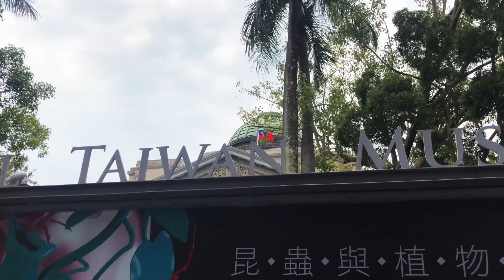Xueshan (Snow Mountain)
Our  day hike to Taiwan's 2nd highest and only snow mountain, Xueshan or Snow Mountain.